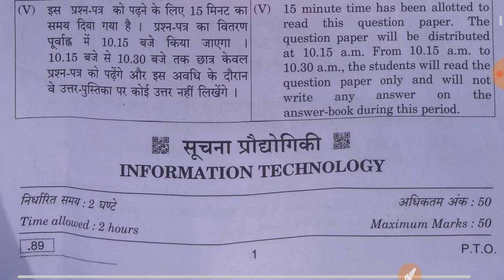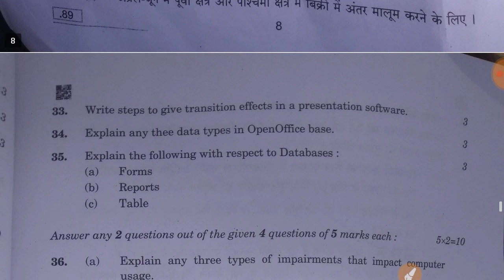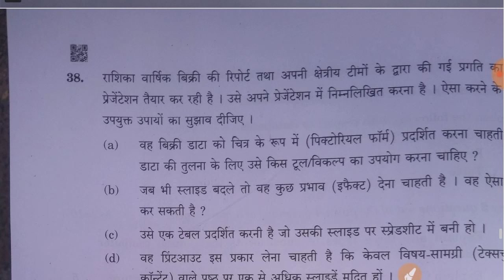Information Technology Question Paper 2020 || Cbse Board Question paper 2020, Information Technology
Information Technology Question Paper 2020
Cbse Board Question paper 2020, Information Technology Class 10